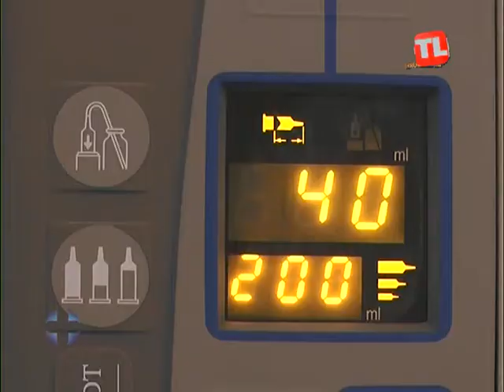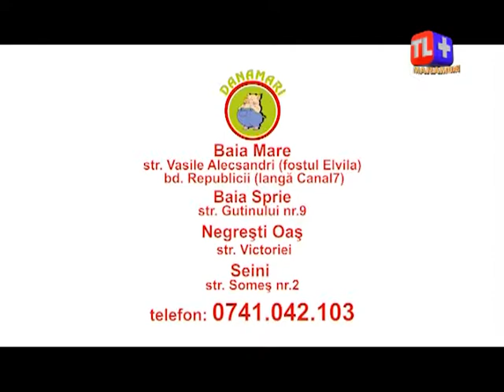DE LA IDEE LA AFACERE - IDEI DE AFACERI